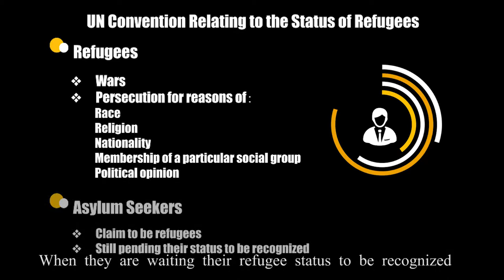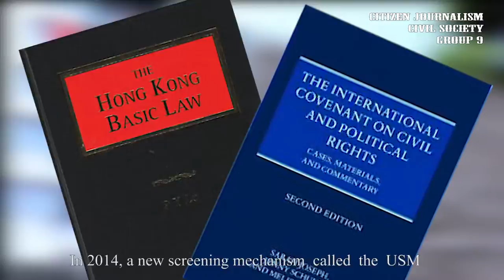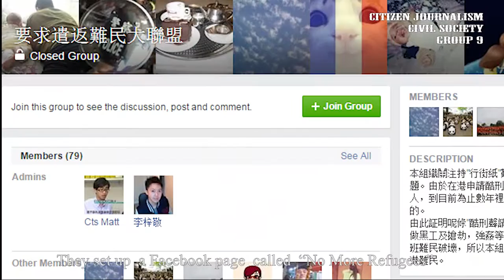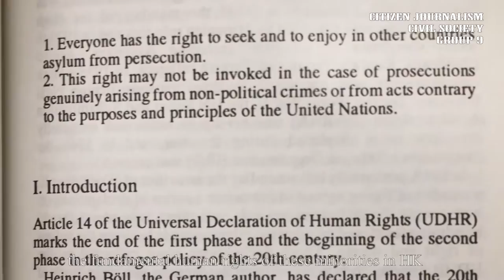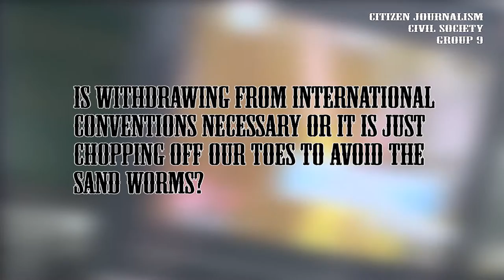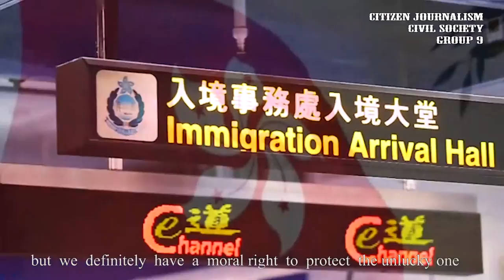2016 The Fate of Refugees and Asylum Seekers in HK (GE 3202 Group 9)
GE 3202 Group 9
Student work_Final version